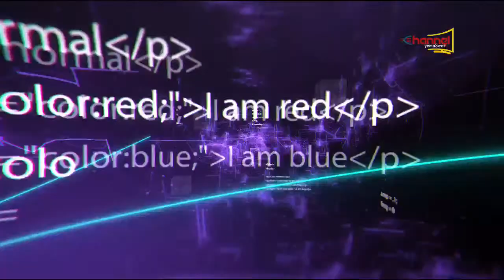R.I.P. DEPUTY NATIONAL COMMISSIONER VUSI MASUKU || LIVE STREAM || 03-06-22 || LIVE FUNERAL SERVICE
JOIN US AS WE BID FAREWEL TO THE LATE DEPUTY NATION COMMISSIONER VUSI MASUKU

LIVE ON FACEBOOK @ CHANNEL YEMASWATI TELEVISION